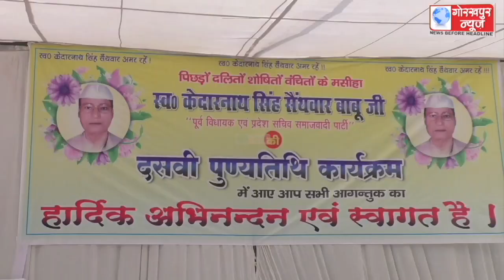सपा के पूर्व विधायक व प्रदेश सचिव स्वर्गीय केदारनाथ सिंह सैथवार के दसवीं पुण्यतिथि के अवसर पर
सपा के पूर्व विधायक व प्रदेश सचिव स्वर्गीय केदारनाथ सिंह सैथवार के दसवीं पुण्यतिथि के अवसर पर श्रद्धांजलि सभा का किया गया आयोजन,पिपराइच विधायक महेंद्र पाल सिंह सहित अन्य लोगो ने उनके प्रतिमा पर माल्यार्पण कर दी श्रद्धांजलि, उनके पद चिन्हों पर चलने का लिया संकल्प।।